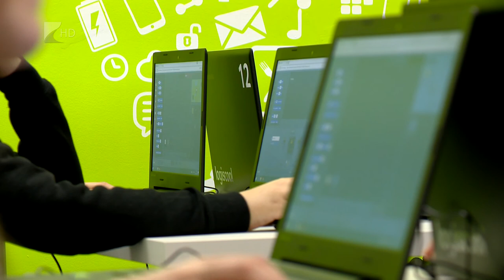Még mindig kevés a programozó - Kölcsey Tv